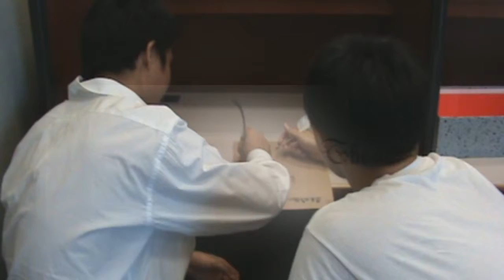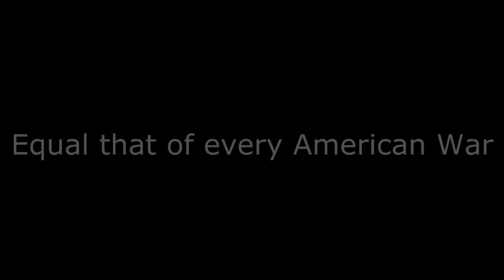Gettysburg Address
APUSH video project

Music composed by Brian Crain
29briancrain